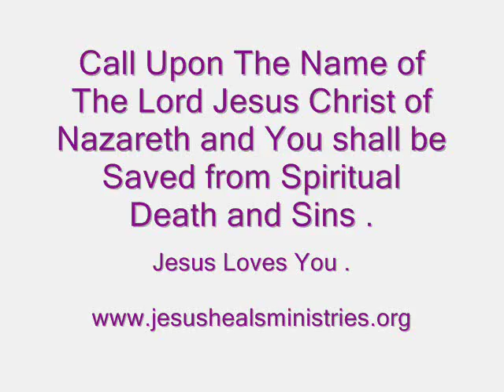The Prophecy of the Holy Spirit Coming to Earth - Joel 2 and Acts 2 - 19th May Sunday 2019 .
The Holy Spirit was sent to Earth - Jerusalem - Israel - 2000 Years ago - Now we can be Full of the Holy Spirit and Speak in Tongues and Interpret and Prophecy God's Will for Our Lives - We Thank You Lord Jehovah - Jesus - Holy Spirit - In Jesus Name - Amen .

Tongues + Interpretation = Prophecy .

Joel 2 - verses 28 to 32  -

Verse 28 - And it shall come to pass afterward, that I will pour out my Holy Spirit upon all flesh; and your sons and your daughters shall prophesy, your old men shall dream dreams, your young men shall see visions:

29 And also upon the servants and upon the handmaids in those days will I pour out my Holy Spirit.

30 And I will shew wonders in the heavens and in the earth, blood, and fire, and pillars of smoke.

31 The sun shall be turned into darkness, and the moon into blood, before the great and the terrible day of the LORD come.

32 And it shall come to pass, that whosoever shall call on the name of the LORD Jesus Christ of Nazareth - shall be delivered: for in Mount Zion ( God's Throne Room ) and in Jerusalem ( God's Holy City ) shall be deliverance, as the LORD hath said, and in the remnant whom the LORD shall call.

Acts 2: 14 - Peter, standing up with the eleven, lifted up his voice, and said unto them,

16 This is that which was spoken by the prophet Joel;

17 And it shall come to pass in the last days, saith God, I will pour out of my Holy Spirit upon all flesh: and your sons and your daughters shall prophesy, and your young men shall see visions, and your old men shall dream dreams:

18 And on my servants and on my handmaidens I will pour out in those days of my Holy Spirit; and they shall prophesy:

19 And I will shew wonders in heaven above, and signs in the earth beneath; blood, and fire, and vapour of smoke:

20 The sun shall be turned into darkness, and the moon into blood, before that great and notable day of the Lord come:

21 And it shall come to pass, that whosoever shall call on the name of the Lord Jesus Christ of Nazareth shall be saved.

Acts 2:33 - Therefore Jesus being by the right hand of God exalted, and having received of the Father Jehovah the promise of the Holy Spirit , he hath shed forth this, which ye now see and hear.

Acts 2: 1 to 4 -

1 And when the day of Pentecost was fully come, they were all with one accord in one place.

2 And suddenly there came a sound from heaven as of a rushing mighty wind, and it filled all the house where they were sitting.

3 And there appeared unto them cloven tongues like as of fire, and it sat upon each of them.

4 And they were all filled with the Holy Spirit , and began to speak with other tongues, as the Holy Spirit gave them utterance.